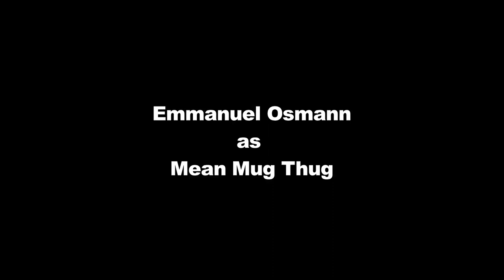Turning Tables (Comedy) | Short Film 2011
Watch what happens when the tables are turned on some unsuspecting thugs.